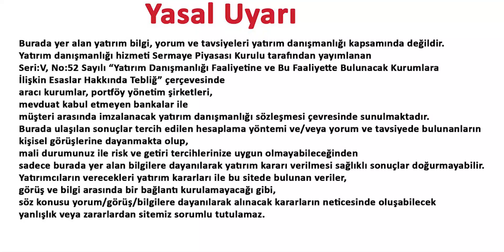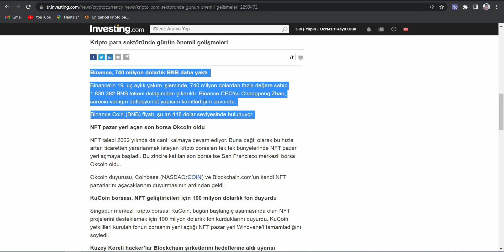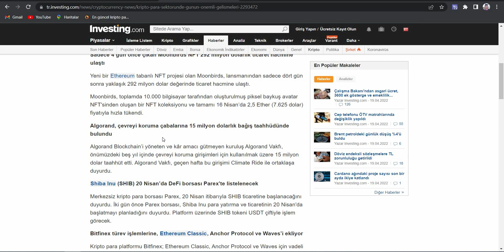Bitcoin 40.000 ABD Dolarının üzerinde GERİ DÖNDÜ! - Piaysa Analiz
Bu videomuzda piysaların genel bir incelemesi yapılmıştır. İyi Seyirler